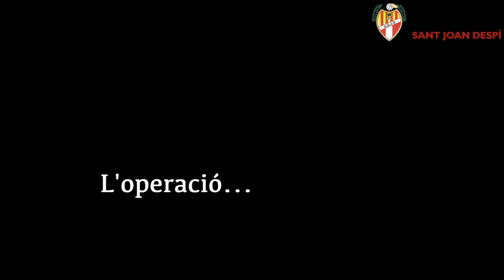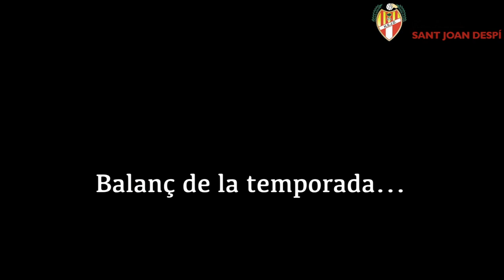Entrevista a Paula Plana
Entrevista a Paula Plana, capitana del Sènior Femení A, després d'estar 6 mesos de baixa per una lesió al genoll i de reaparèixer contra l'Handbol Puig d'en Valls.